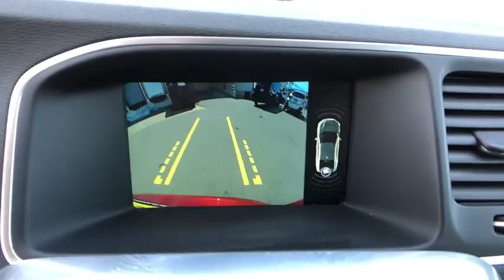2016 Volvo S60 Inscription Stamford, Greenwich, Norwalk, Darien, Fairfield, CT U4311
Flamenco Red Metallic Used 2016 Volvo S60 Inscription available in Stamford, Connecticut at Stamford Hyundai. Servicing the Greenwich, Norwalk, Darien, Fairfield, CT area.
2016 Volvo S60 Inscription 4dr Sdn T5 Platinum AWD - Stock#: U4311 - VIN#: LYV612TM8GB106758

Stamford Hyundai
85 Magee Ave

Excellent Condition, ONLY 35,572 Miles! FUEL EFFICIENT 29 MPG Hwy/20 MPG City! Heated Leather Seats, Nav System, Moonroof, Premium Sound System, Satellite Radio, iPod/MP3 Input, Back-Up Camera, CLIMATE PACKAGE. CLICK NOW!br /br /KEY FEATURES INCLUDEbr /Leather Seats, Navigation, Sunroof, All Wheel Drive, Back-Up Camera, Premium Sound System, Satellite Radio, iPod/MP3 Input, Onboard Communications System, Aluminum Wheels, Remote Engine Start, Dual Zone A/C, WiFi Hotspot, Smart Device Integration, Brake Actuated Limited Slip Differential MP3 Player, Keyless Entry, Child Safety Locks, Steering Wheel Controls, Electronic Stability Control. br /br /OPTION PACKAGESbr /CLIMATE PACKAGE: Heated Rear Seats, Heated Steering Wheel, Heated Front Seats, Heated Windshield Washer Nozzles, BLIND SPOT INFORMATION SYSTEM (BLIS) PACKAGE: Front & Rear Park Assist, Blind Spot Information System, cross traffic alert and lane change merge aid. Non-Smoker vehicle, Local Trade-In, Financing Available. br /br /MORE ABOUT USbr /Stamford Hyundai is a digital, interactive dealership that is the Hyundai Eastern Region #1 service satisfaction Hyundai Dealer in the district two years running. We believe in transparency for our clients and feel that when our customers are educated about their purchase from availability, total brand value and finance options it is easy to say Yes to Hyundai. Combine this with our exceptional customer service and convenient online purchase process; it is easy to say Yes to Stamford Hyundai! br /br /Vehicle price includes Dealer  Finance Rebate of between $500-$750 dollars. This rebate is only available to finance customers. Customers paying cash are not eligible for this discount, and vehicle price is subject to change. See dealer for full offer det Horsepower calculations based on trim engine configuration. Fuel economy calculations based on original manufacturer data for trim engine configuration. Please confirm the accuracy of the included equipment by calling us prior to purchase. br /